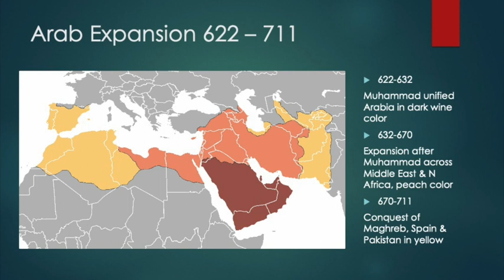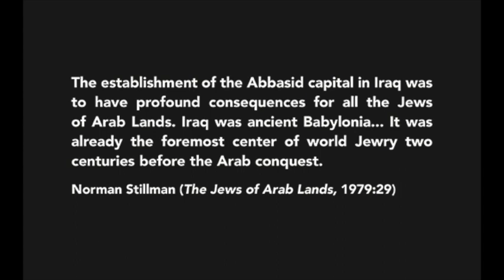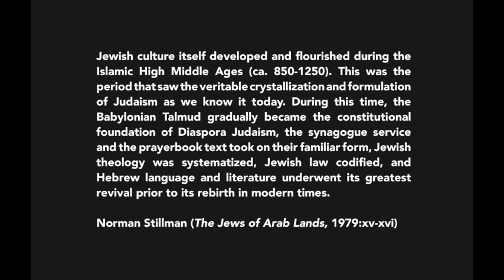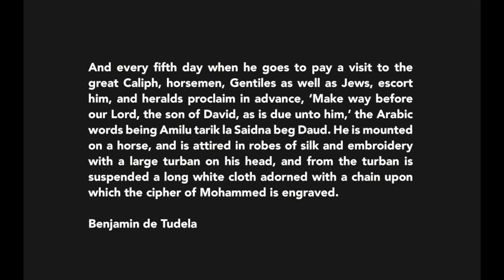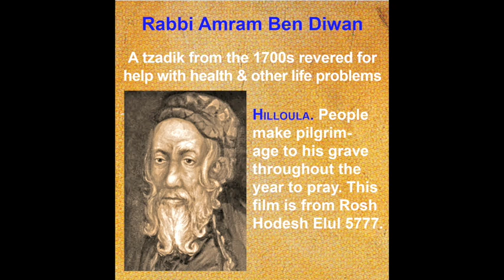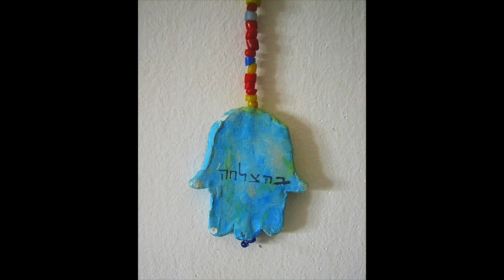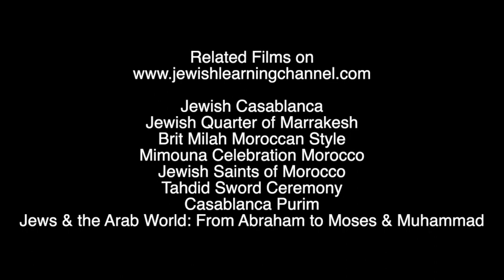Jews & Arabs in the Middle East and North Africa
Prof. Ron Duncan Hart talks about the history and present life of Jews in Arab countries of the Middle East and North Africa. This is part of the Jews and Arab Lands series of the Santa Fe Jewish Film Festival. For more detailed information, see the companion book also entitled, Jews and the Arab World, available from Amazon and local bookstores.